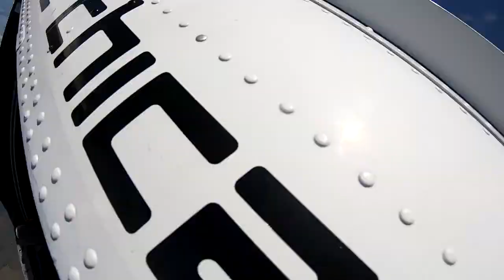Skydive Sebastian - Silas Scott